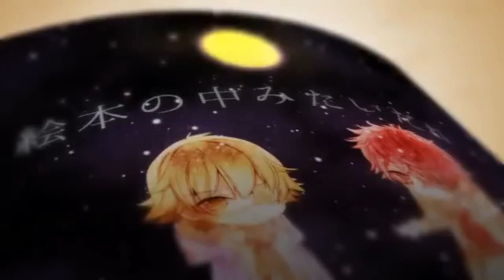「YUU」 オトギは銀の国 / Otogi wa Gin no Kuni 「VOCALOID Cover」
「A secret kiss just for us two」

☆ original song: Miyabi Sarugaku
☆ tuning + mixing: ioliite
☆ vocals: YUU, WIL
☆ vsqx: 花京院ケチャワチャ